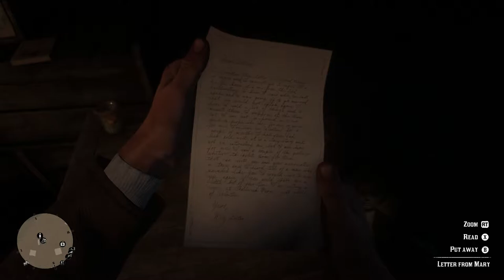LONG LOST LOVER | Red Dead Redemption 2 Lets Play Part 9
Red Dead Redemption 2 Lets Play Part 9 for PS4 Pro and Xbox One X includes a Review, Intro, Chapter 1 and Mission 1 of the Red Dead Redemption 2 Story Campaign. Red Dead Redemption 2  will feature the Full Game Story Campaign.

Let's Grind To 10,000 Together!
Appreciate All of you!
redemption 2 Story is divided into Chapters. Chapter 1 is Outlaws of the West, Enter, Pursued by a Memory, Old Friends, The Aftermath of Genesis, Who is Leviticus Cornwall? and Eastward Bound. Chapter 2 has Americans at Rest, Exit Pursued by a Bruised Ego, Paying a Social Call, A Quiet Time, Who is Not without Sin and more!